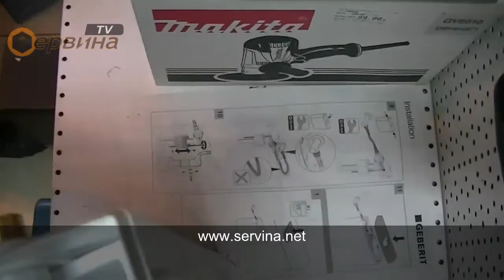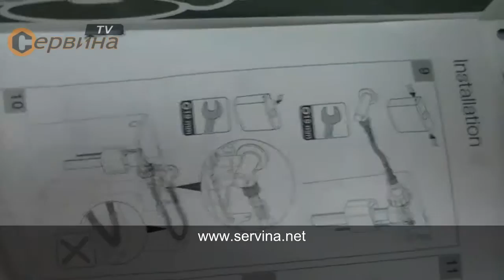Стенно тоалетно казанче Geberit AP 110 136.603.11.1 - 6/9л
- Висококачествено луксозно тоалетно стенно казанче Geberit
- Функция за регулиране на водата
- Бутон Start/Stop система
- Специална анти конденз система
- Материал: ABS пластмаса
- Свързване на водата отляво или отдясно
- За нисък монтаж